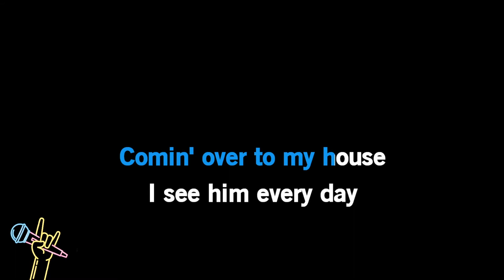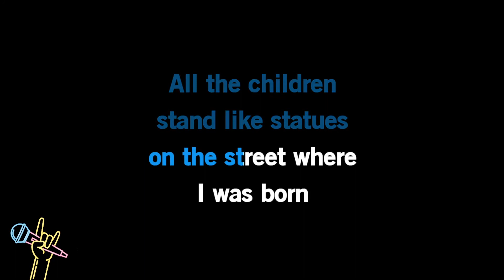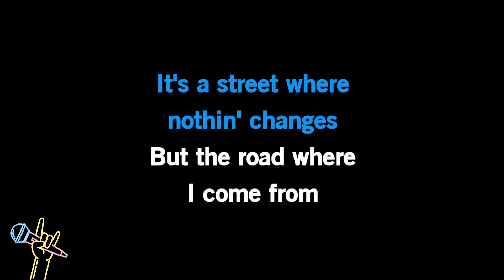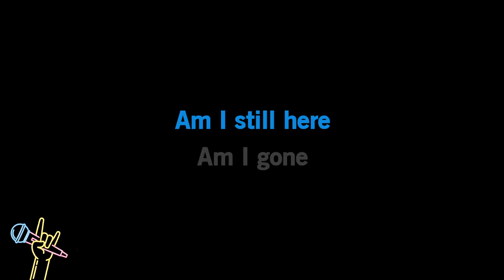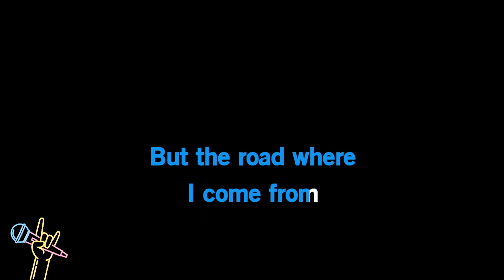Amy Macdonald - Statues (Karaoke)